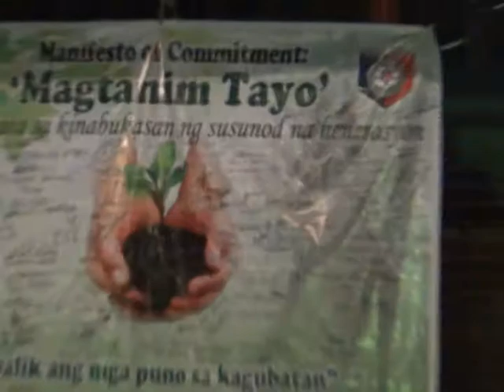Roilo Golez, First Anniversary, Diablo Guardians, San Dionisio 15 April 2012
Cong. Roilo Golez has been very close to the various guardians organizations in the Philippines. This group is headed by Dionisio Lawin Sanchez, a long-time associate of Cong Golez